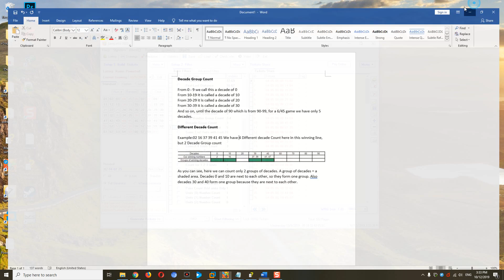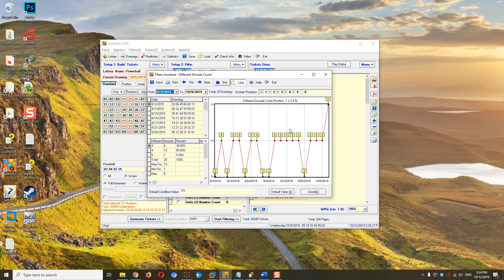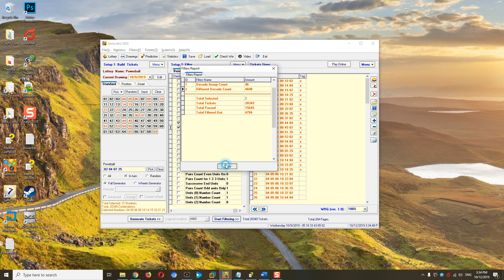SamLotto Video Tutorial Base Filter | How to use the Decade Group Count and Different Decade Count